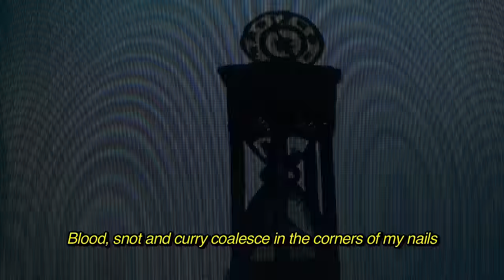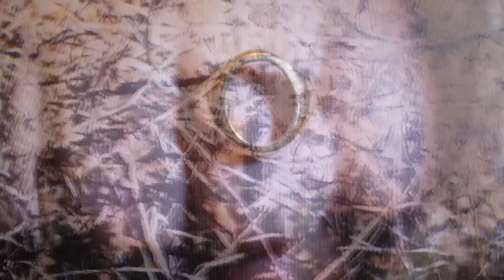Richard Dawson - The Vile Stuff (Official Video)